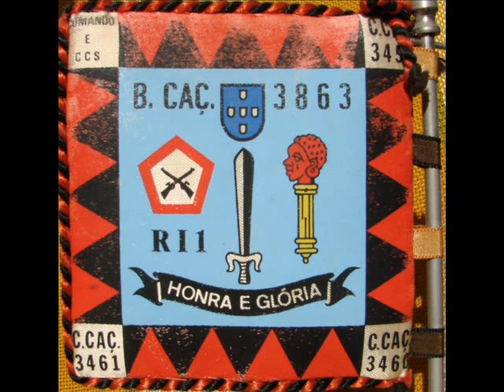Recordações que o tempo não consegue apagar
1º Almoço de confraternização do Batalhão de Caçadores 3863, realizado em Lisboa no dia 16 de Setembro de 1990.
O grande impulsionador destes eventos foi o
 nosso ex-furriel José Rei.